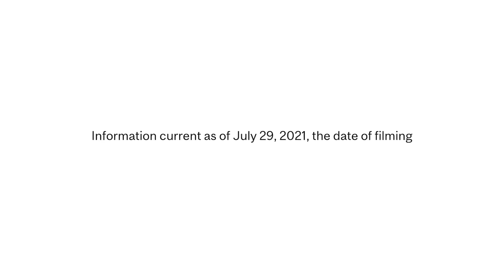Why does having 75% of population fully vaccinated allow some public health measures to be eased?